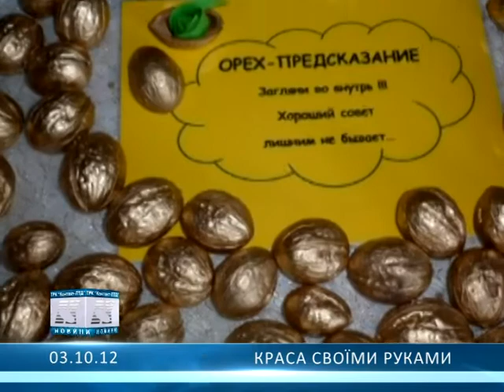Краса своїми руками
Мешканка м. Олександрія створює "красу" своїми руками.